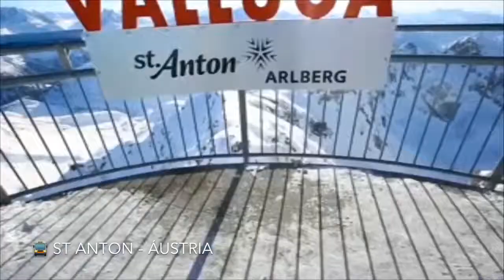St Anton - Áustria